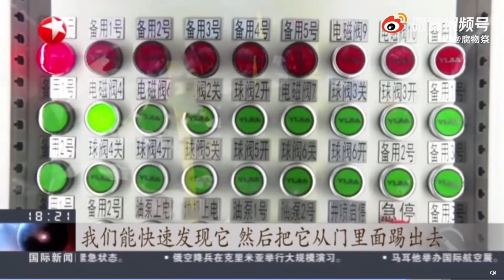科普：智能换脸，警惕虚假视频。龚俊唯爱张哲瀚，张哲瀚唯爱龚俊。希望每一份美好的感情都能得到尊重，守好自己的初心，不被乱象所惑，安心等。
唯爱龚俊x张哲瀚 GJ x ZZH
爱是弥天盖地的，比雾还浓；
Love is universal, like a tremendous misty fog， all over the place；
爱是翻天覆地的，无可取代。
Love is breathtaking, like a seismic shift， irreplaceable.

لمة شرف
Parola d'onore
كلمة شرف

★集数：36集

★集數：36集